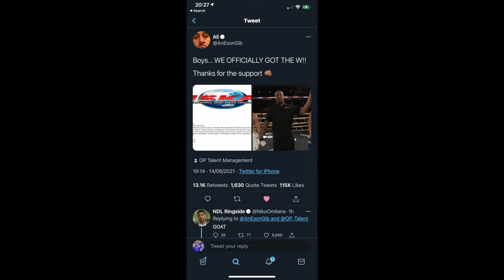Gib VS Taylor Holder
I react to Gib VS Taylor Holder's boxing fight. Ali did us all proud and smashed him. The fight finally got turned around and Gib became the winner as he deserved. Also, turn on your post notification on !!!